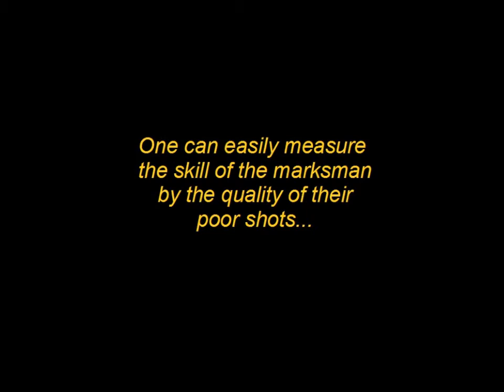Marksmanship Skill and Mistakes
Everyone makes mistakes but higher skill helps lessen the impact of those mistakes.

Here is an example of 2014 Hearst Doubles Team Champions Kirk Freeman and Kris Friend demonstrating this.